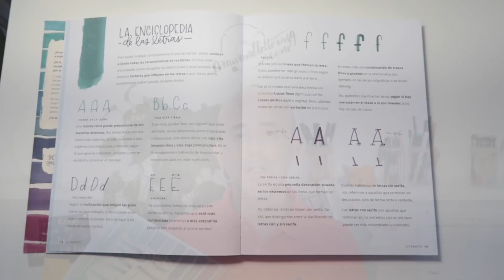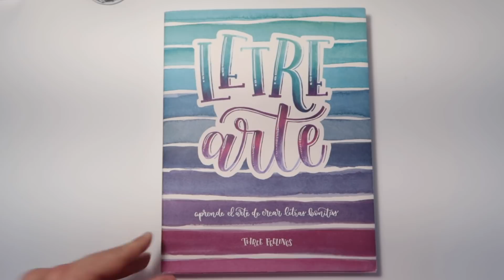Review libro Letrearte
En este vídeo Óscar os habla sobre el libro Letrearte de @threefeelings . No os adelanto nada jeje sólo os digo que este verano le ha dado mucha caña!!

Equipo de grabación:
- Aro de luz